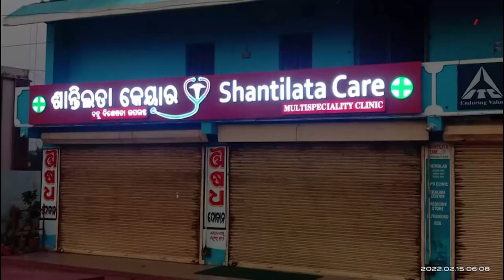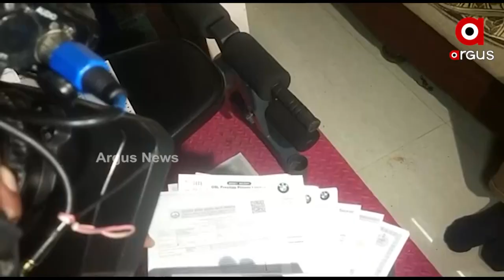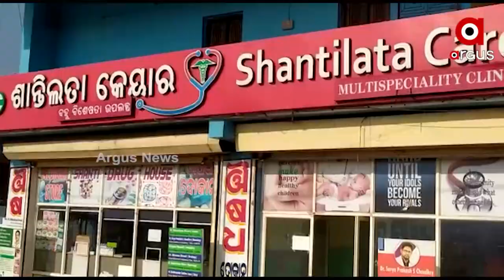Arrested ASP Trinath Mishra Accused Of Cow Smuggling Link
ଗୋମାଫିଆଙ୍କ ଟଙ୍କାରେ ପୋଲିସ ବାବୁଙ୍କ ସଉକ
ପିସି ଟଙ୍କାରେ ମଙ୍ଗଳବାର ବ୍ରତ । କମିଶନ ଟଙ୍କାରେ ମଉଜ । କୋଟିପତି ପୋଲିସ ଅଫିସର ତ୍ରିନାଥ ମିଶ୍ରଙ୍କ ଘରେ ଭିଜିଲାନ୍ସ ଚଢାଉ ପରେ ଏବେ ଖୋଲିଛି ବଡ ଗୁମର । ଆଉ ଗୋମାଫିଆଙ୍କ ଟଙ୍କାରେ ତ୍ରିନାଥ ତାଙ୍କର ସାମ୍ରାଜ୍ୟ ବିସ୍ତାର କରିଥିବା ଅଭିଯୋଗ ହୋଇଥିବା ବେଳେ ଆଜି ତ୍ରିନାଥଙ୍କୁ ଗିରଫ କରାଯାଇଛି ।